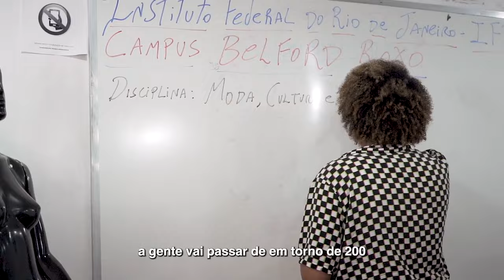BELFORD ROXO MAIS SAÚDE MAIS EDUCAÇÃO MAIS FUTURO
Bora espalhar essa notícia boa! O governo está investindo R$ 40 milhões para o hospital oncológico de Belford Roxo e mais R$ 15 milhões para o Instituto Federal. É investimento sério em saúde, educação e no futuro de Belford Roxo.

🎥 Audiovisual/ PR